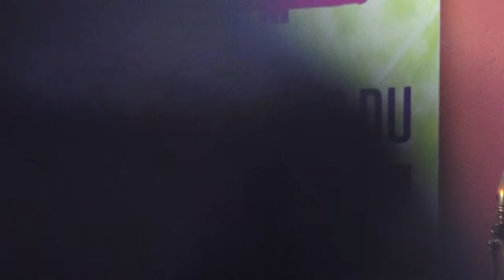CANIBAL DANDIES "WALKIN STICK"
Les belles rencontres du JAZZ dans les jardins de L'IMPERATOR à NÎMES le 8 septembre 2016 avec Corentin LEHEMBRE (tp,voc)
Sami KHALFOUN (tb) Pierre BAYSE (cl) Hugues LEHEMBRE ( sax tenor) Julien DIDIER (tuba) Anaël BERRY (g,voc) Auguste CARON (Dr) Vidéo: Jeff GUYOT.